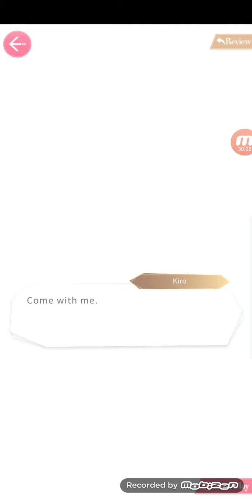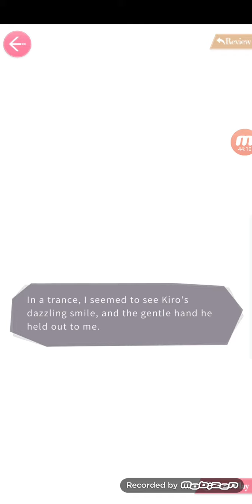Mr Love Queen Choice Ch 14.11- 14.22 ENG DUB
"Ill accompany you, till the very end"
Ohhmygod now i cant wait for more chapter to be up aahhhhh ;;;